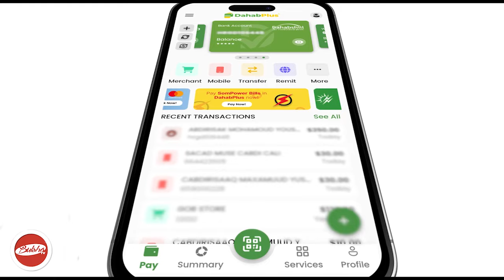Aas Qaran Oo Loo Sameeyey Marxuum Xaaji Cabdi Aw Maxamuud Ismaaciil (Xaaji Cabdi Aw Cadde)